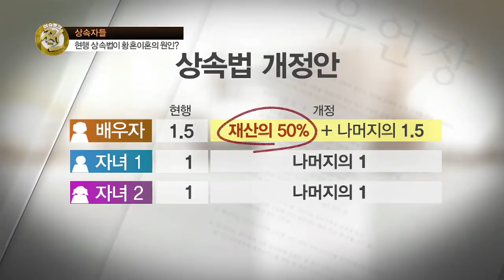[뉴스Y 이슈토크 쩐] 3화 상속자들 편(20140131)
이슈토크 쩐 3화 상속자들 편(20140131)

부모의 의무인가?  자식의 권리인가?
알아야 분쟁을 피할 수 있는 상속에 관한 모든 것

정치와 사회, 그리고 경제 문제를 돈으로 엮어서 해석하는 토크쇼.
캐릭터가 분명한 패널들과 주제에 대해 시원하게 할 말은 하고 때로는 진지하게,
거칠게, 풍자적으로 풀어낸다.
매주 금요일 오후 6시 20분 채널 23번(또는 25번) 뉴스Y에서 방송.

[출연진]
경제평론가 곽수종 경제학박사
소비자 대변인 장진영 변호사
한국사법교육원 교수 류여해 법학박사
경제전문매체 연합인포맥스 김경훈 기자